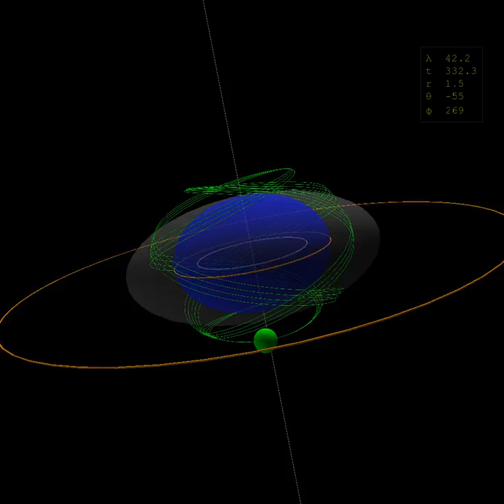Spherical light pulse orbit, r = 1.5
"integrator": "sc4",
  "Q": 8.4375,
  "L": 1.75,
  "E": 1,
  "mu": 0,
  "a": 1,
  "M": 1,
  "direction": "PROGRADE",
  "generator": "icgenLight",
  "r0": 1.5,
  "r1": 1,
  "r2": 4,
  "th0": 0,
  "start": 0,
  "duration": 5000,
  "step": 0.001,
  "plotratio": 50